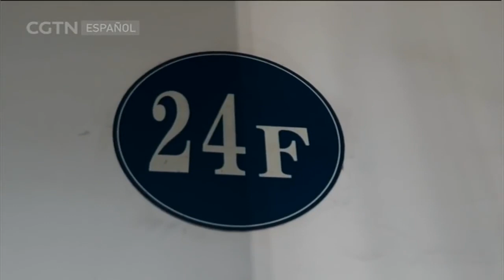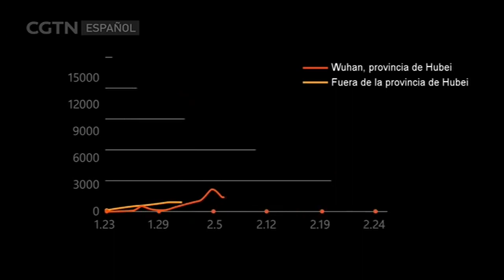El bloqueo: Un mes en Wuhan (IV)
Hace poco más de un mes que China se vio afectada por el brote del nuevo coronavirus. Se han intensificado los esfuerzos por controlar su propagación y esto se evidencia en Wuhan, epicentro del brote, donde se han renovado y construido 86 hospitales designados y 16 hospitales temporales. Wuhan coronavirus. Te proponemos la cuarta parte del documental "El bloqueo: Un mes en Wuhan".